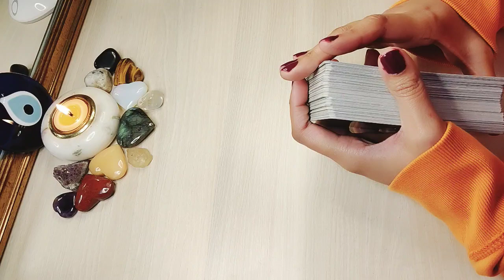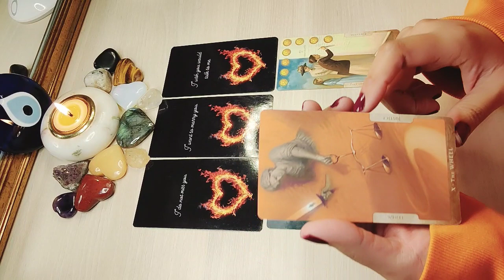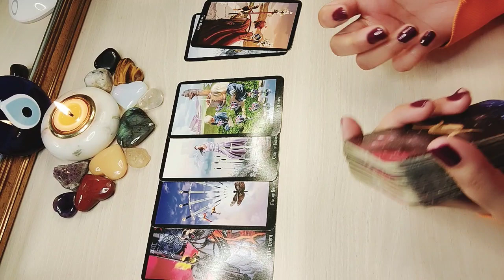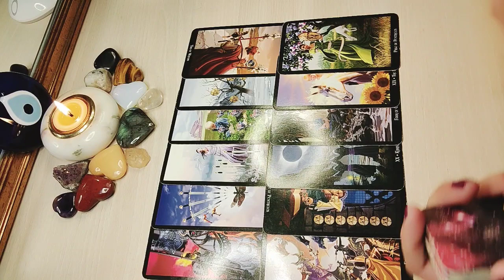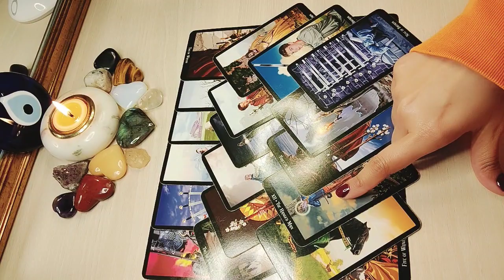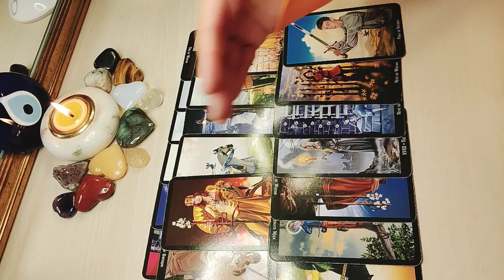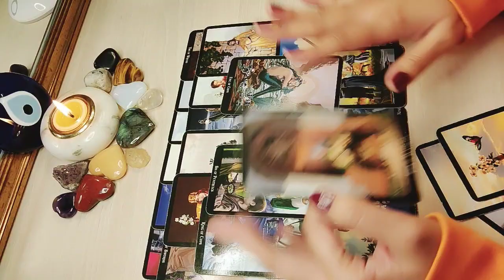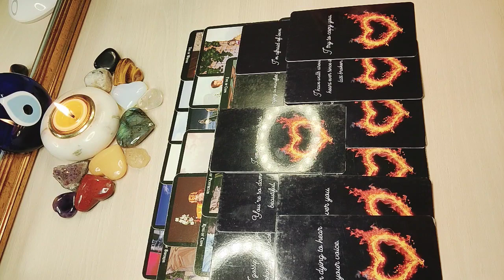It kills them that U don't talk to them anymore💔Afraid U'll know their dark secret👀New love's coming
I am an intuitive tarot reader with more than 2 years of experience. Hope you found this reading helpful & it gave you some insight into your situation.

My pricing structure is below for your reference & choice:

For Twin Flames & Soul Mates:

1. Energy Checkin Reading + Answer to 2 questions + Your Guidance) = 50 USD including taxes (20-30 minute video)

2. Detailed Energy Checkin Reading + Answer to 3 questions + Your Guidance + Twin's / Soul Mate's Future actions) = 95 USD including taxes (40-50 minute video)

3. Extremely Detailed Energy Checkin Reading + Answer to 5 questions + Your Guidance + Twin's / Soul Mate's Future actions with Timeline + Outcome = 144 USD including taxes (50 - 60 minute video)

4. New or Future love personality traits + Timeline of approach or meeting + Outcome + Guidance = 55.55 USD including taxes (25-30 minute video)

5. Three card reading ( picture reading for your person's current feelings & thoughts for you) - 15.15 USD including taxes

6. One card energy checkin reading (picture reading) - 12.12 USD including taxes

7. Yes or No one card reading (picture reading) - 12.12 USD including taxes